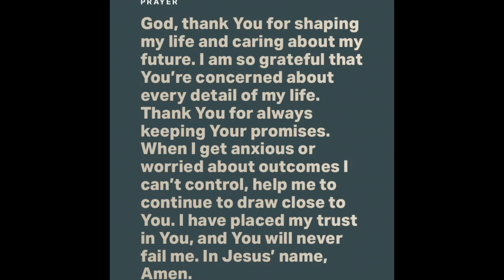Hebrews‬ ‭11:22-23 - Toni Collier (15 December 2021) Verse of the Day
“By faith Joseph, when he was dying, made mention of the departure of the children of Israel, and gave instructions concerning his bones. By faith Moses, when he was born, was hidden three months by his parents, because they saw he was a beautiful child; and they were not afraid of the king’s command.”

Be blessed